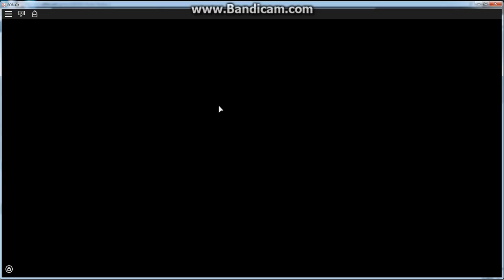Roblox MM2: They're talking about jordy?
I have no idea who is jordy. It got so interesting when I see the chat bar.